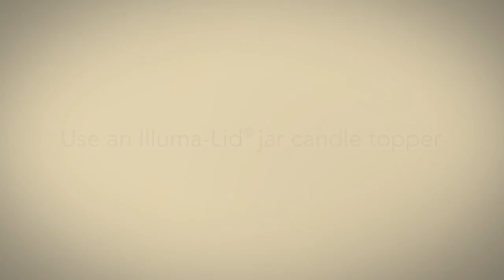Yankee Candle Studio Collection Soy Scented Candle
[Promo bundle] Yankee Candle Studio Collection Soy Scented Candle Buy 4 Get 1 for FREE Any scents | Christmas Gift bundle